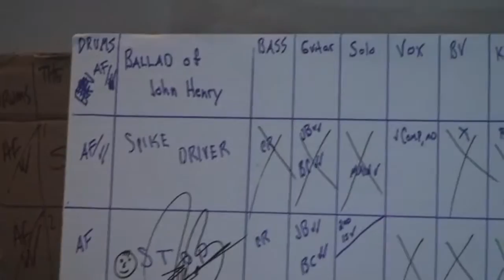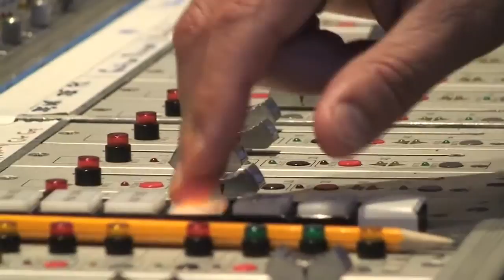Joe Bonamassa ~ Stop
"LIKE" to make Joe the next Blues Rock Legend! See more Joe/Beth Hart/BCC videos on my channel, Ajea717.